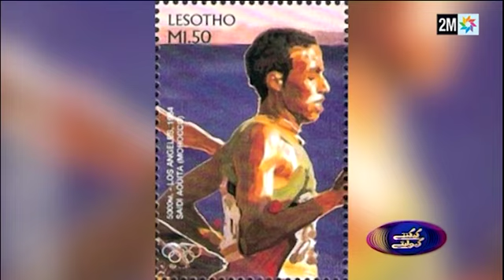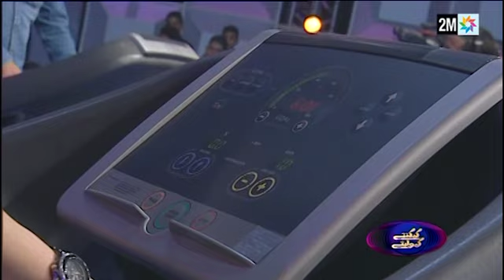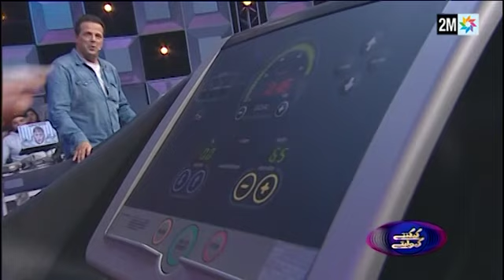الأسطورة سعيد عويطة في ضيافة "كي كنتي كي وليتي" - الحلقة الكاملة